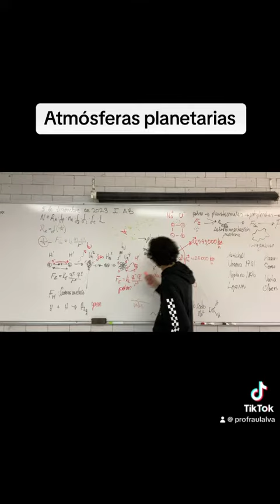Atmósferas planetarias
Atmósferas planetarias de planetas rocosos del Sistema Solar.